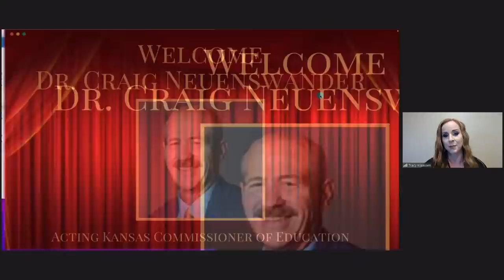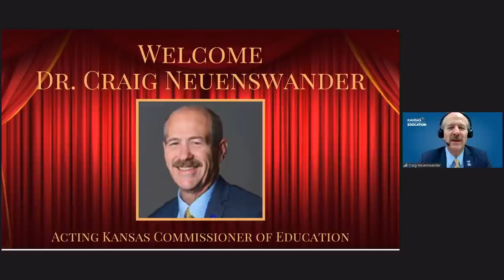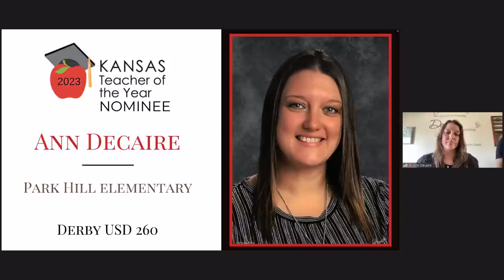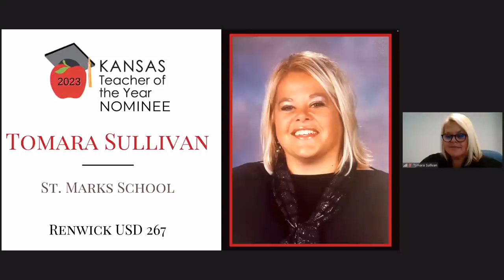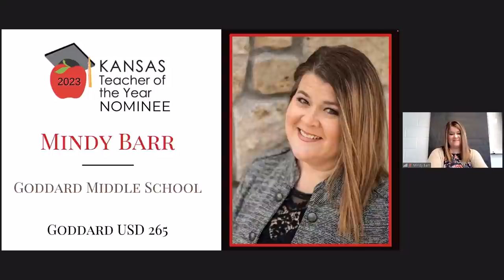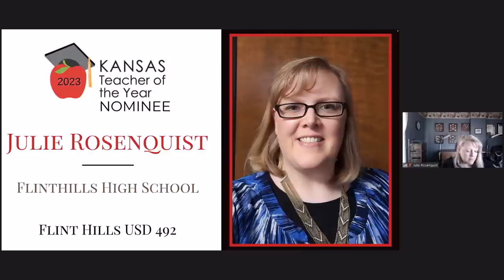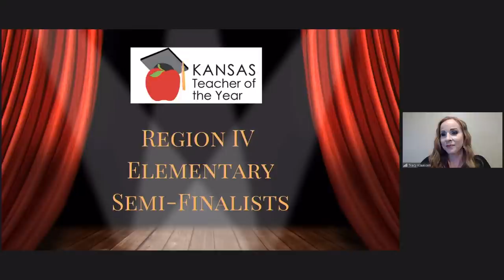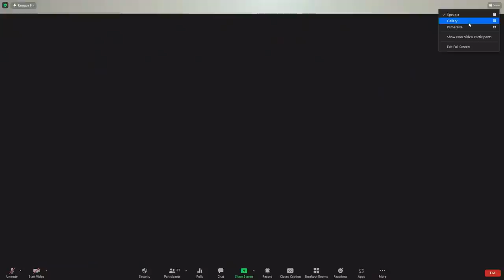2023 Kansas Teacher of the Year Regional Awards Ceremony - Region 4